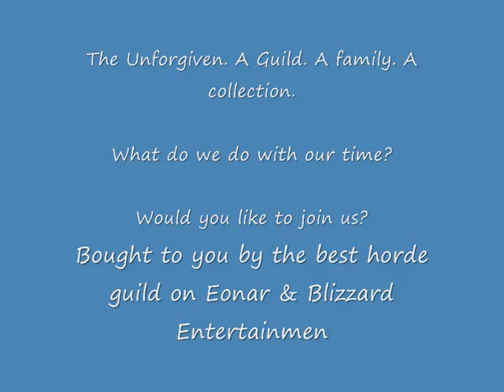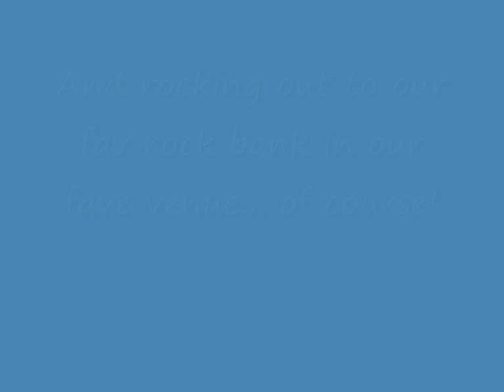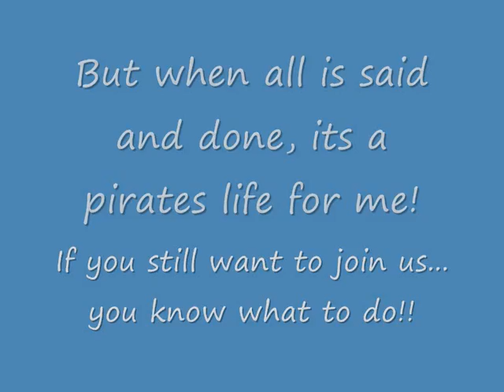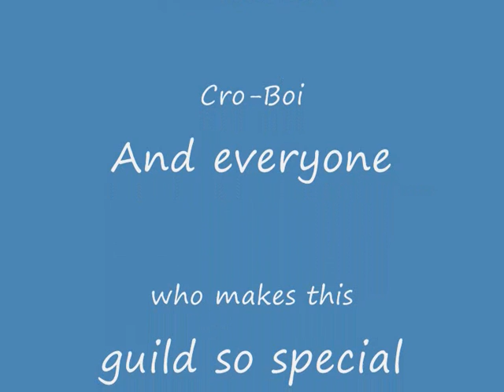Guild guild guild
Another guild video from the WoW horde guild The Unforgiven!